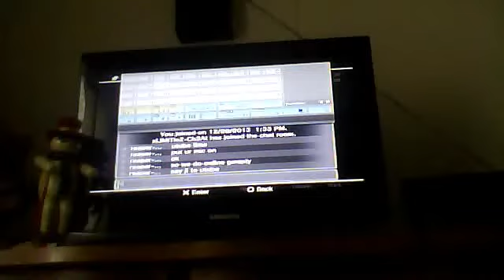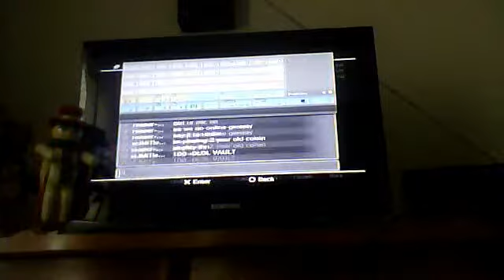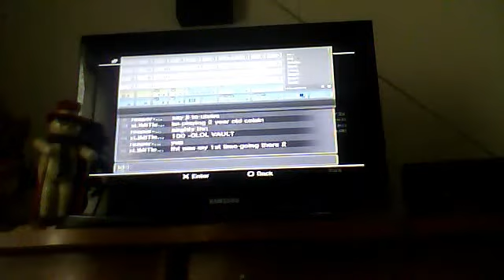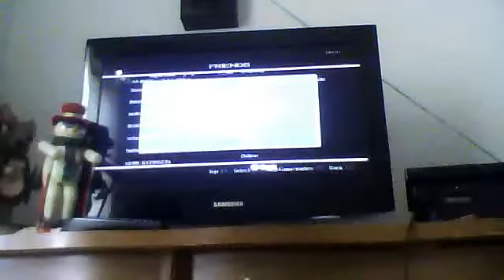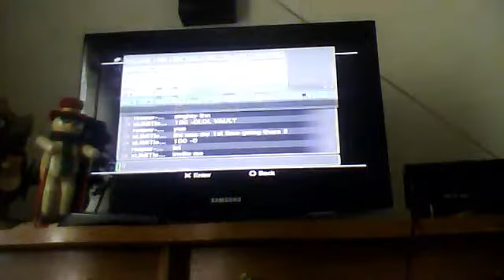Lets play mw3! 100-0 domination :OOOOO